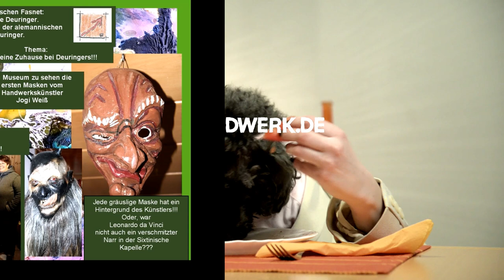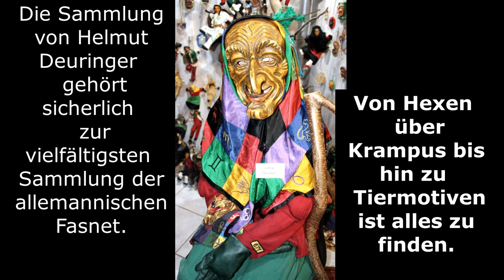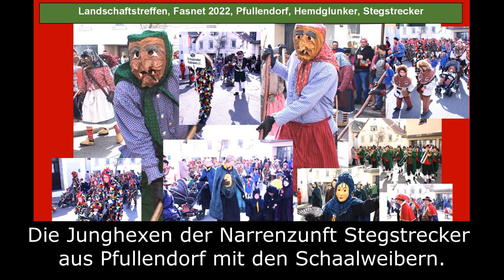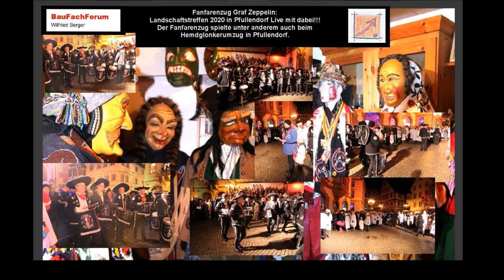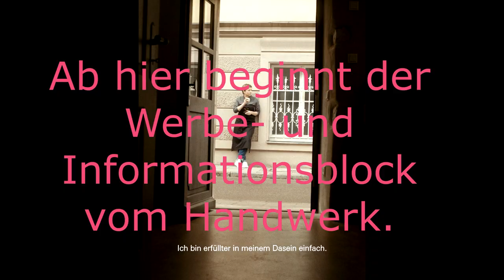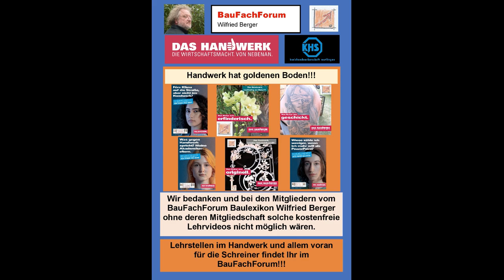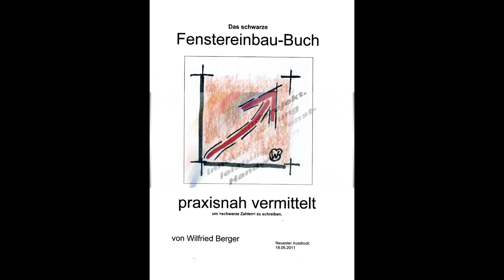Maskenmuseum Deuringer, Alemannische Fasnetmasken, BauFachForum, Baulexikon Wilfried Berger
Die Vielfalt der alemannischen Fasnet, Fasnet Museum, Deuringer Maskenmuseum, BauFachForum, Baulexikon Wilfried Berger
Wissenswertes zur Ausbildung, Handwerk, Freizeitspaß, Lehrberufe, Ausbildungsbetriebe:

Wer sind die Künstler unserer Zeitgeschichte?
Wir versuchen unsere Lehrlinge immer anzuhalten, dass diese genau unsere veralteten Lehrbücher studieren.
Und wenn Sie bei den Prüfungen dort nicht alle unsere alten Altmeister/innen kennen und aufzählen können, bestehen Sie die Prüfung nicht.

Aber ist das im Handwerk noch Zeitgemäß?
Haben wir im Handwerk nicht herausragende Künstler, die nicht in unseren Lehrbüchern stehen?
Wäre es verkehrt, wenn ein Lehrling/in aus dem Holzhandwerk einen Jogi Weiß als den Künstler der Neuzeit nennen würde?

Das Beispiel des privaten, alemannischen Fasnetsmuseum von Helmut Deutinger:
Helmut Deutringer hat über viele Jahre die gesamte Geschichte der alemannischen Fasnet in Form von Masken und Häsern zusammengetragen und besitzt sicherlich eine der größten Sammlungen der alemannischen Fasnet an Masken und Häsern.
Das BauFachForum durfte bei Ihm sein.
Betrachten wir mal Tina Turner, dann war da ein unbekannter Chronist, der Ihr Leben zusammensammelte.
Im Oktober 2021 verkaufte Tina Turner Ihr umfangreiches Portfolio an Musik-, Namens- und mit den Bildrechten an BMG. Der Kaufpreis lag nach Presseinfos der BBC über mehr als 50 Millionen Dollar.
Ist das Helmut Deutinger Museum nichts anderes?
Hier wird die alemannische Fasnet gehortet und die Masken von Jogi Weiß archiviert. Einfach nur Künstler im Hintergrund des Handwerks.

Betrachten wir jetzt diese Handwerkskunst:
Dann sind dort Kleider bzw. Häser und Holzmasken ausgestellt, die einem Handwerksmeister, wie dem Autor den Atem stocken lässt.
Nicht nur aus der Sammlung heraus, sondern aus den handwerklichen Leistungen von vielen nicht bekannten Schneidern/innen, Sattler/innen und Leder Verarbeiter/innen und nicht zuletzt, den Holzkünstler/innen, die diese großartigen Masken als Unikate fertigen.

Wer ist ein Jogi Weiß?
Sind nicht alle diese Frauen und Männer, die solch Häser und Masken als Kunstwerke fertigen die gleichen Künstler wie beispielsweise Abraham Roentgen Deutscher Tischler  oder ein Michelangelo aus der Antike aus Florenz?

Jogi Weiß ist unser sicherlich bekanntester Maskenschnitzer in der Alemannischen Fasnet.
Und, ist es nicht eine handwerkliche Glanzleistung, bei 60 Masken einer Zunft, nur Unikate zu schaffen, die allerdings in der Maskenart in die Zunft fallen.

Hier der Link zum ganzen Bericht mit der Veröffentlichung vom 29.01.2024:
Lest dort die ganze Geschichte über diese Handwerkskunst. Bzw. über Handwerkskünstler, die sonst immer im Hintergrund stehen.
Einfach das Bild anklicken und Ihr kommt auf das Video der Masken vom Privatmuseum Helmut Deutinger mit einer Vielzahl von Masken vom Künstler Jogi Weiß.